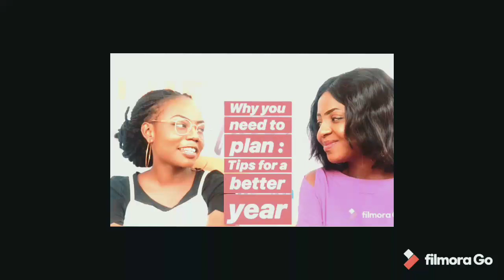WHY YOU NEED TO PLAN:TIPS FOR A BETTER YEAR.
Many people are torn in between ,why do I need to plan and what am I supposed to do or plan actually!
There is so much talk on plan! plan! plan! That it feels like the success it self,therefore this video is for you!
As I rub minds together with  Miss Oyin'Fayo who is currently organising a program "Over a slice of Pizza" basically to help people plan a better year .